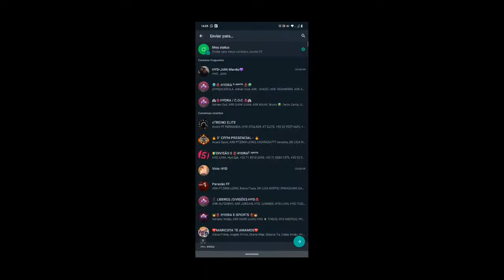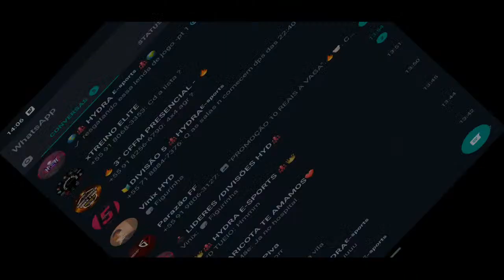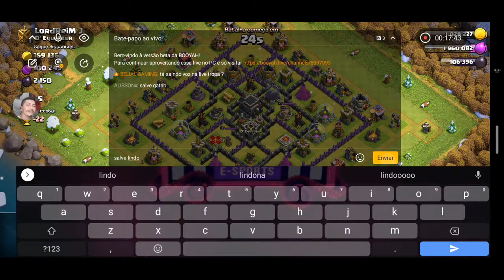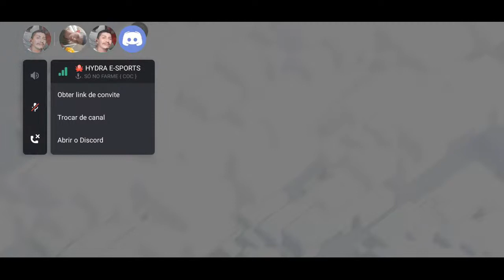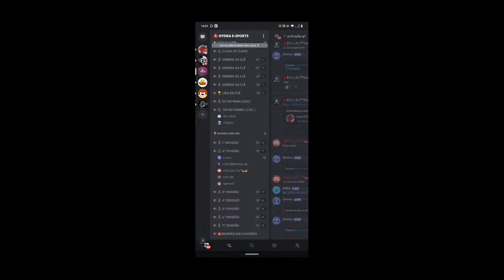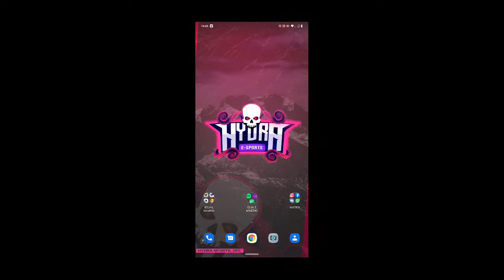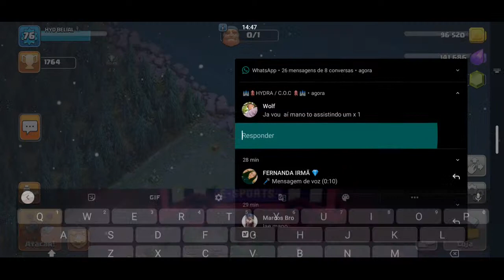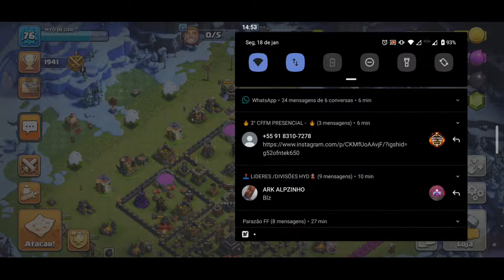🔞 RESGATANDO CLASH OF CLÃNS - PT 1 🏰